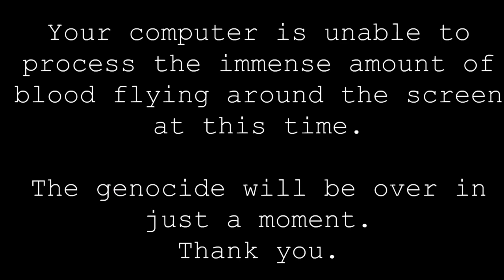Pico's School Intro: Reanimated!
Originally uploaded to Newgrounds for the Pico Day 2021. Hope you like it!